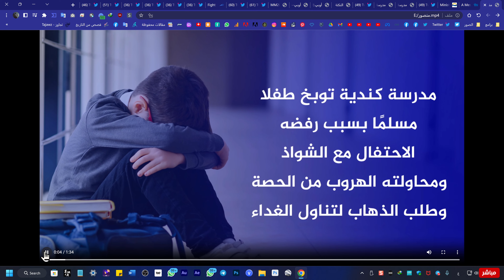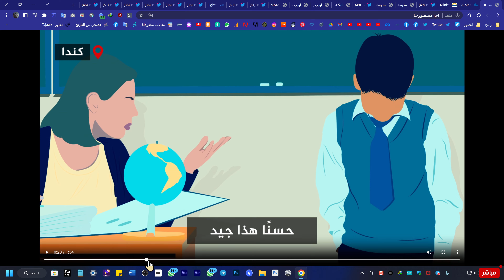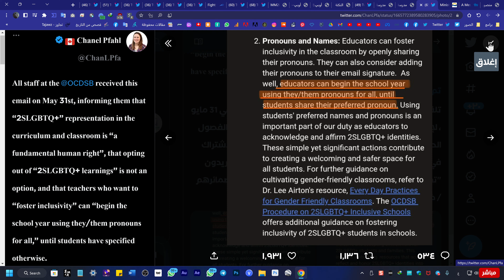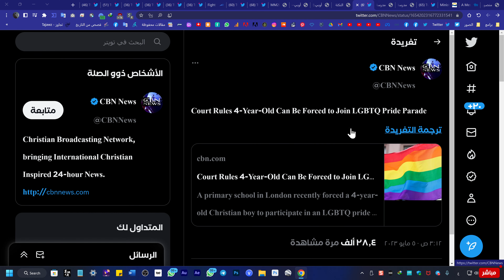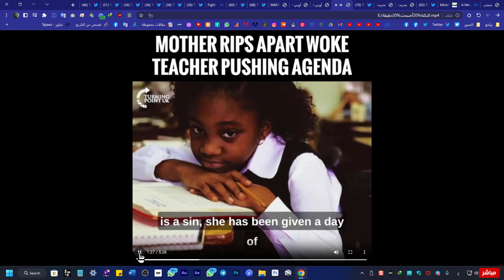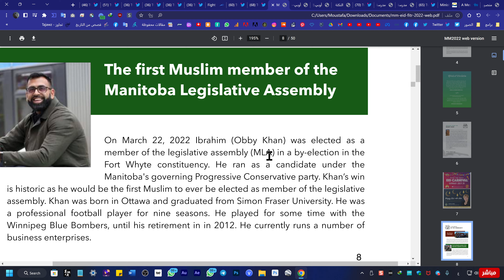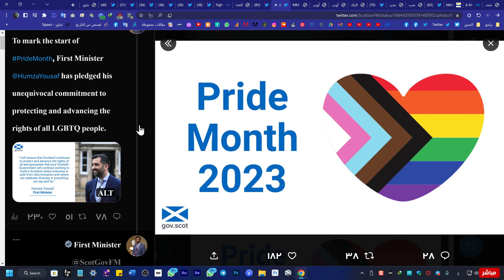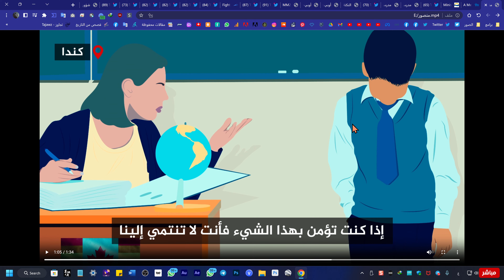ما هذا يا كندا؟ أين الحرية؟🔴 إنها الحرب على الفطرة!